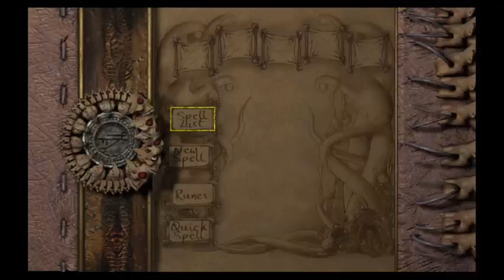The Forbidden City - Part 2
Didn't know I need to summon the zombie to progress.